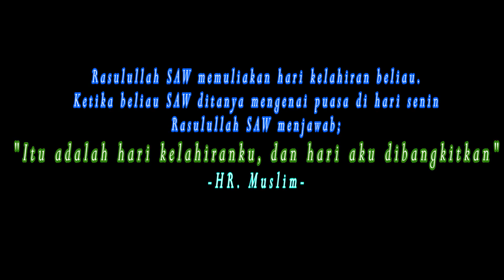SEEKOR ANJING PUN DI MASUKKAN KE SURGA OLEH ALLAH KARENA KECINTAANNYA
Seekor Anjing yang menjaga para Ashabul Kahfi di masukkan oleh Allah SWT kedalam Surga Karena musabbab penjagaannya tersebut yang di muarai rasa Cinta. Bagaimana dengan Kita yang mencintai Anak Cucu Nabi Muhammad SAW.

CP/ WA Bang Man Mahdaly: 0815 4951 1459